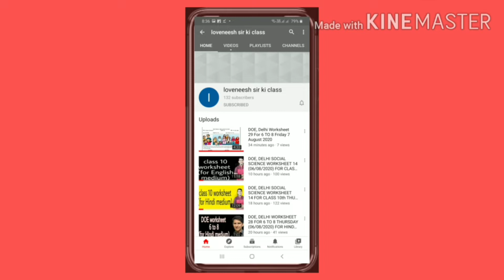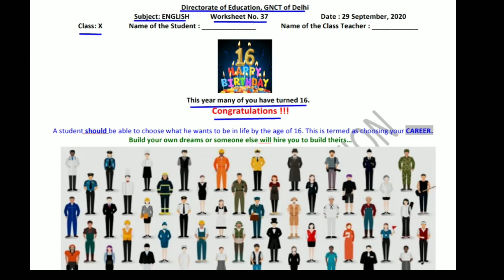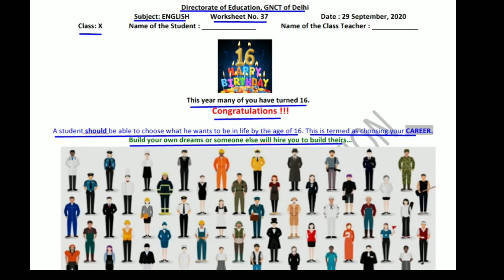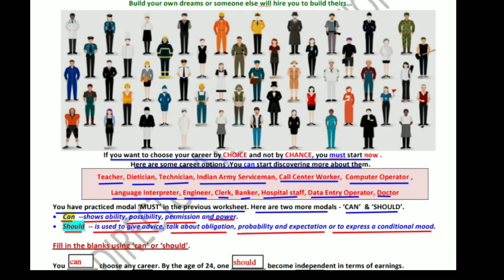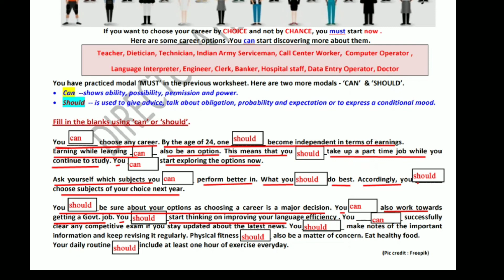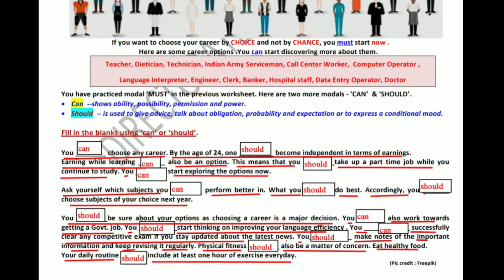Class 10 Worksheet 37 English | DOE Worksheet 37 | 29 Sept 2020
Answers are given(उत्तर दिए गये हैं) This worksheet is about Modals ( Can and Should)
 @loveneesh sir ki class   @Narendra Modi   @T-Series   @Technical Guruji   @BB Ki Vines   @ashish chanchlani vines   @CarryMinati